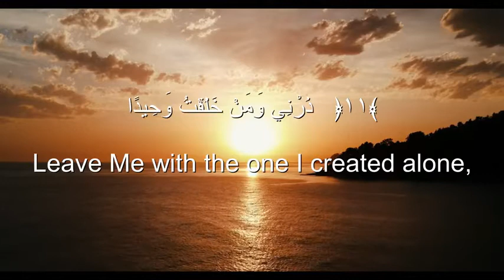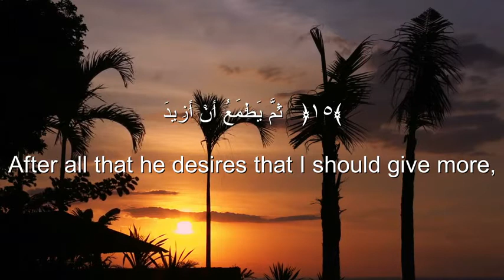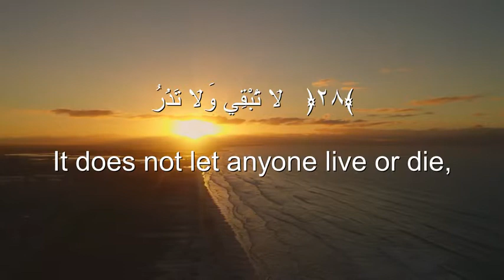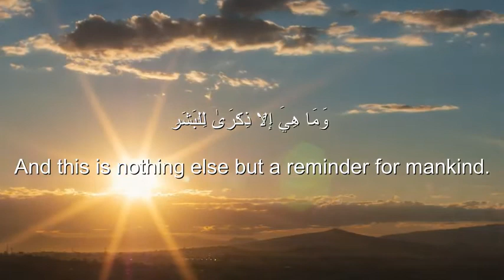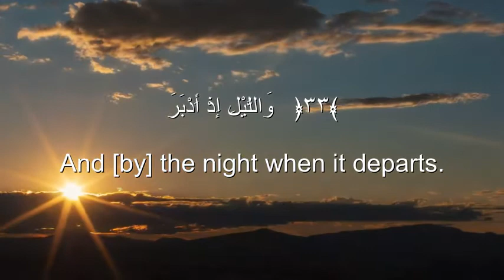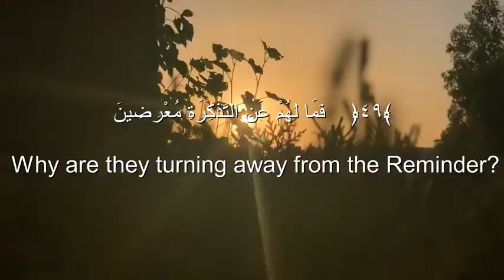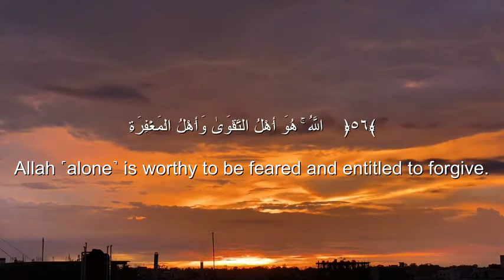74 Sherif Mostafa Surah Al Muddathir سورة المدثر